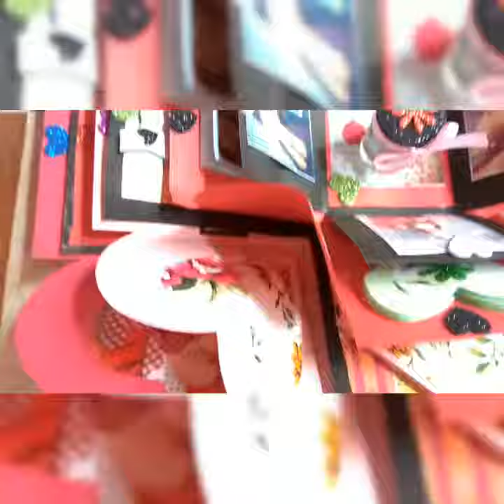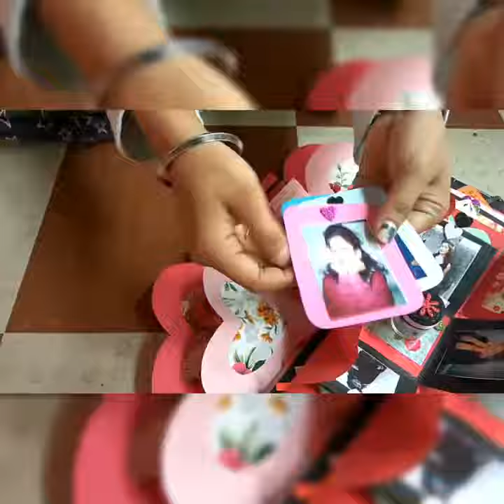Love 💞explotion box🎁 for Birthday 🎂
Explor your love with your Feelings.. 💞